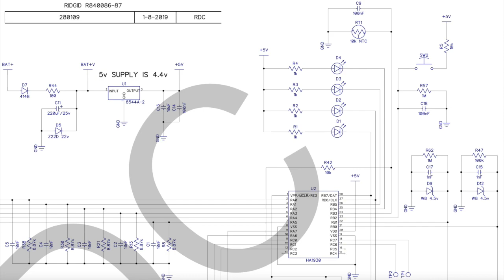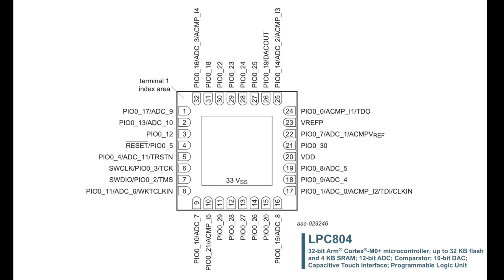RIDGID Lithium Ion VS Hyper Li VS MaxOutput